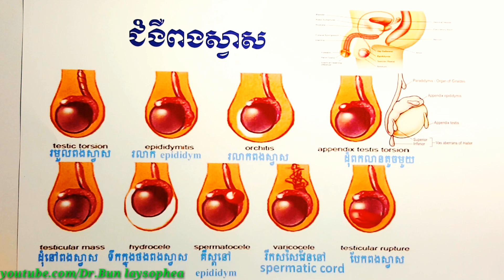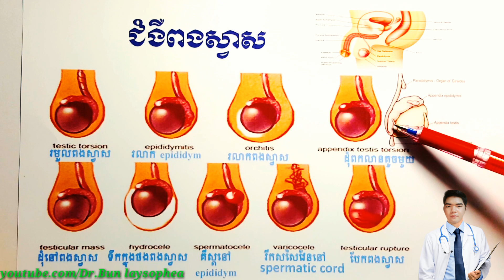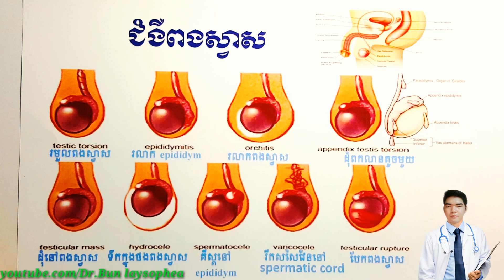ពងស្វាសមានជំងឺឣ្វីខ្លះ? testis disease by Dr.Bun laysophea